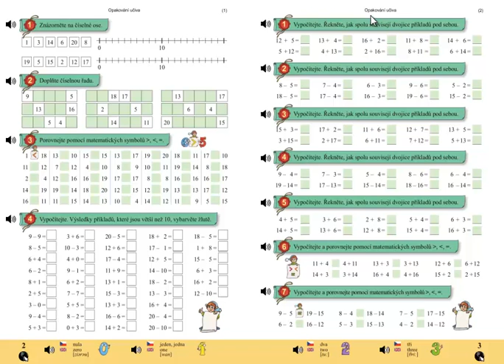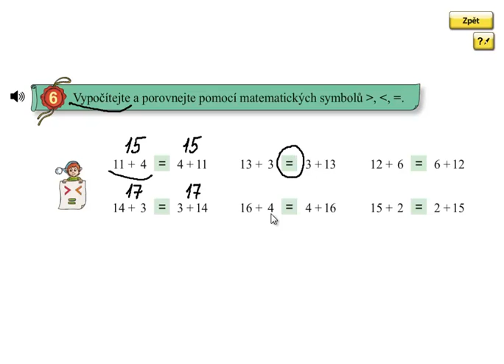Matýskova matematika 5.díl, strana 3, cvičení 6